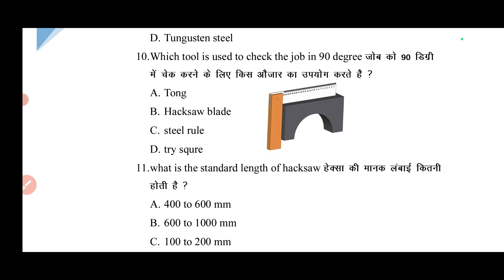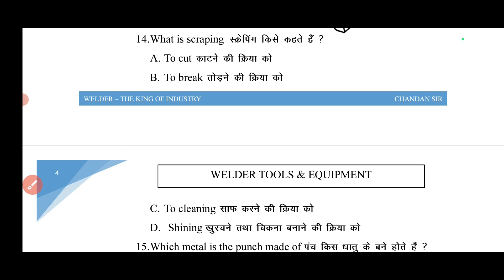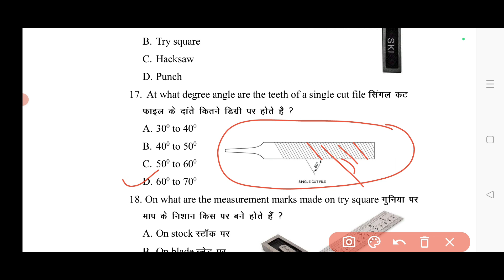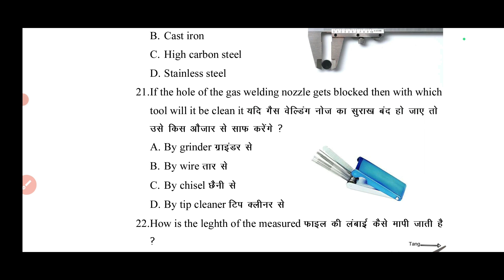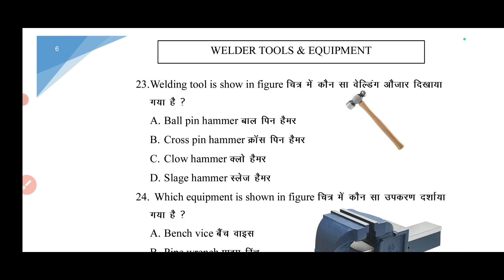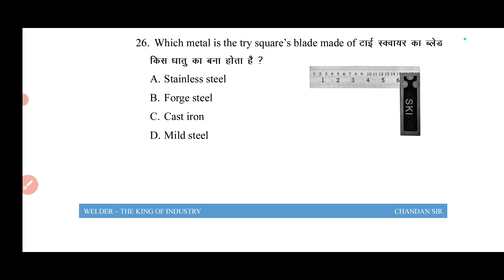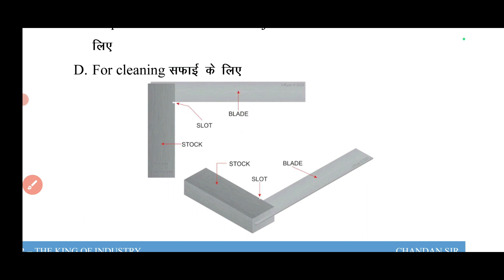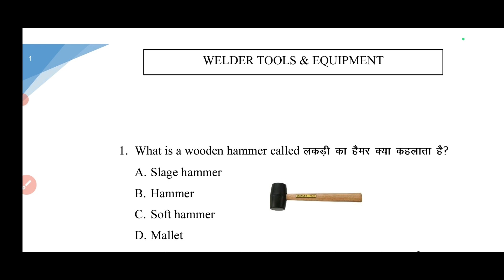Non Stop Welding MCQ || Isro || CTI/CITS || Welder Tools & Equipment 30 Questions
Chandan sir

1. **Hand Tools:**
   - **Spanners and Wrenches:**
     - Open-end spanners
     - Ring spanners
     - Adjustable wrenches (e.g., crescent wrench)
   - **Screwdrivers:**
     - Flathead screwdrivers
     - Phillips screwdrivers
     - Torx screwdrivers
   - **Hammers:**
     - Ball peen hammer
     - Claw hammer (for general use)
   - **Chisels and Punches:**
     - Cold chisels
     - Center punches
     - Pin punches
   - **Files:**
     - Flat file
     - Half-round file
     - Round file
     - Triangular file (for internal angles)
   - **Measuring Tools:**
     - Steel rule
     - Vernier caliper
     - Micrometer (inside and outside)
     - Depth gauge
     - Feeler gauges
   - **Marking Tools:**
     - Scriber
     - Punches (for marking center points)
   - **Clamps and Vices:**
     - G-clamps
     - C-clamps
     - Bench vise

2. **Power Tools:**
   - **Drilling and Fastening:**
     - Electric drill (corded or cordless)
     - Drill bits (various sizes)
     - Impact driver
     - Tapping tools (e.g., tap wrenches)
   - **Grinding and Cutting:**
     - Angle grinder
     - Bench grinder
     - Hacksaw (hand tool, but also power tool versions)

3. **Precision Tools:**
   - **Surface Plate and Height Gauge:**
     - Surface plate (for flatness testing)
     - Height gauge (for precise height measurements)
   - **Dial Test Indicator:**
     - Used for precise measurements and alignments.
   - **Bore Gauge:**
     - Measures internal diameters accurately.

4. **Machining Tools:**
   - **Lathe Tools:**
     - Turning tools (various types)
     - Chuck keys (for lathe chucks)
   - **Milling Tools:**
     - End mills
     - Face mills
     - Fly cutters

5. **Welding Tools (if applicable):**
   - Welding machine (e.g., MIG, TIG)
   - Welding helmet and gloves
   - Chipping hammer and wire brush

6. **Safety Equipment:**
   - Safety goggles
   - Ear protection (ear muffs or ear plugs)
   - Steel-toed boots
   - Gloves (various types for different tasks)
   - Dust mask or respirator (for dusty environments)

useful for

About Tools & Equipment:-

About CITS Exam:-

About Isro Technician B :-